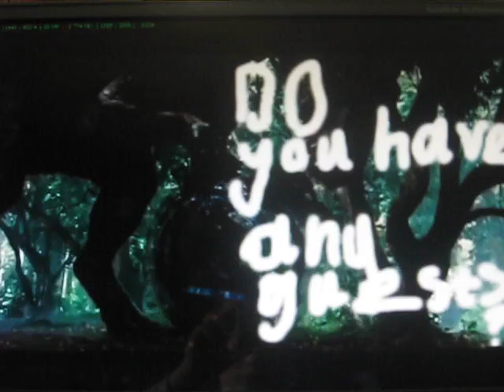Q&A (вопрос - ответ)